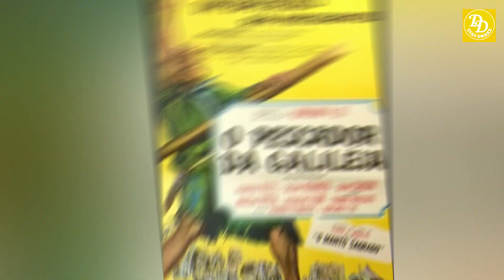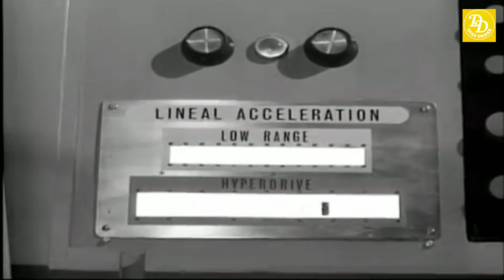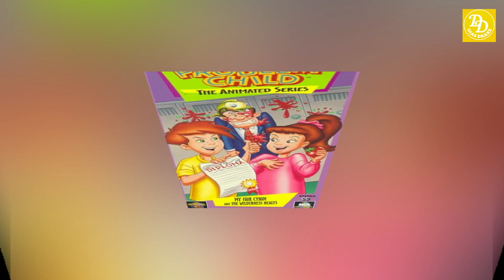Perdidos no Espaço | Dr. Smith | Jonathan Harris | Vida e Carreira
Jonathan Harris, o vilão que amamos odiar,  ficou famoso como Dr. Zachary Smith na série Perdidos no Espaço (Lost in Space, 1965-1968), mas ele já tinha muitos anos de carreira quando conseguiu aquele que seria o seu papel mais famoso. Filhos de imigrantes judeus russos, Jonathan Carasuchin nasceu no Bronx, em Nova York (EUA), em 6 de novembro de 1914.